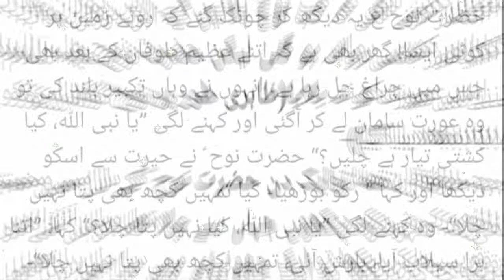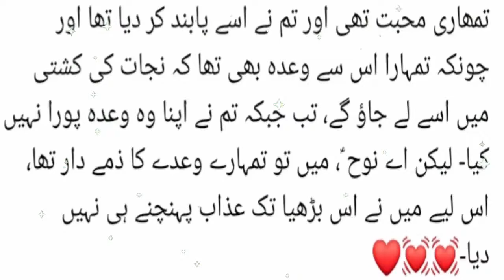Hazrat Nooh Ka Waqia | Kahani Nagar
hazrat nooh
hazrat nooh ali salam ki kashti
hazrat nooh ali salam ki kahani
hazrat nooh ali salam ka kissa
ye kahani Hazrat Nooh aur aek borhi aurat ki ha jis me hazrat nooh ki boat ka zikar ha

Label : Kahani Nagar
Editor : Jia Mirza
1)This video has no negative impact on the original works (It would actually be positive for them)
2)This video is also for teaching purposes.